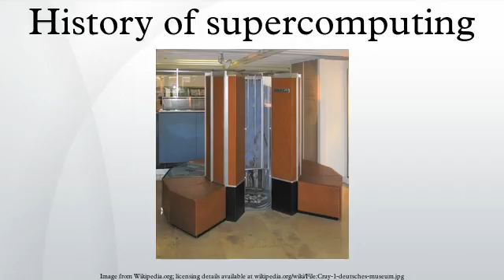History of supercomputing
The history of supercomputing goes back to the early 1920s in the United States with the IBM tabulators at Columbia University and a series of computers at Control Data Corporation, designed by Seymour Cray to use innovative designs and parallelism to achieve superior computational peak performance. The CDC 6600, released in 1964, is generally considered the first supercomputer.
While the supercomputers of the 1980s used only a few processors, in the 1990s, machines with thousands of processors began to appear both in the United States and in Japan, setting new computational performance records.